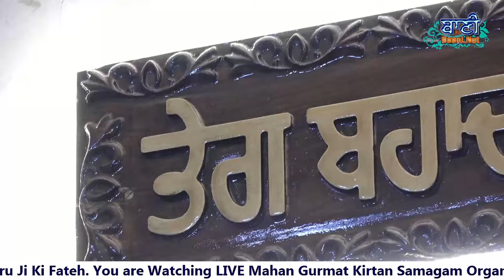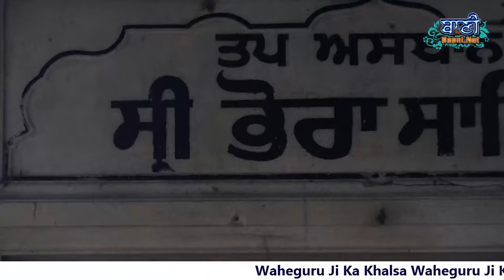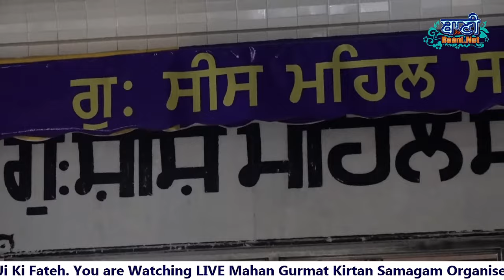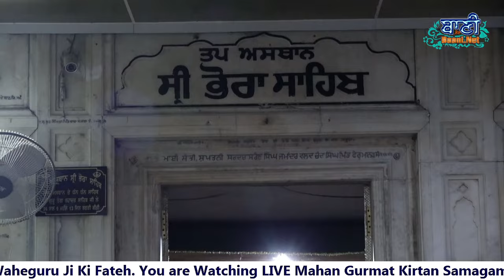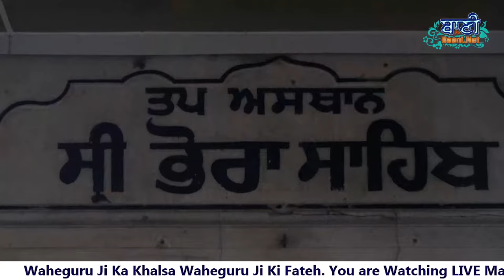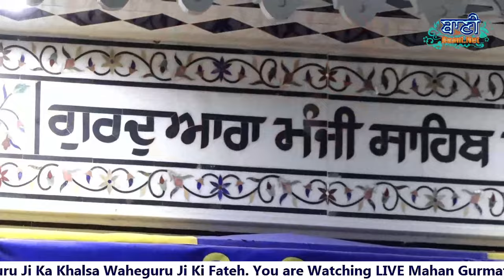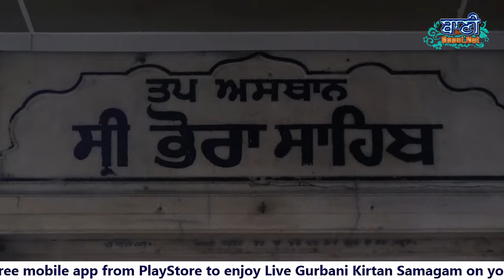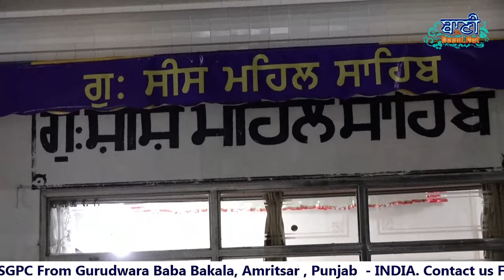LIVE!! Gurmat Samagam | G.Baba Bakala,Amritsar-Punjab | 04.Nov.2023 (Evening)